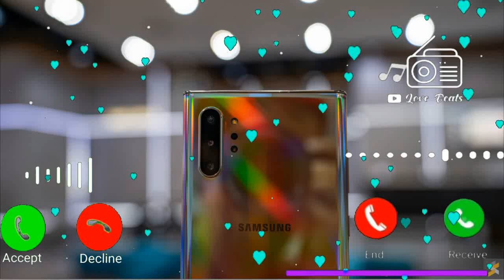Vivo mobile sms ringtone, notification ringtone, new mobile ringtone, sms ringtone, vivo ringtone 5